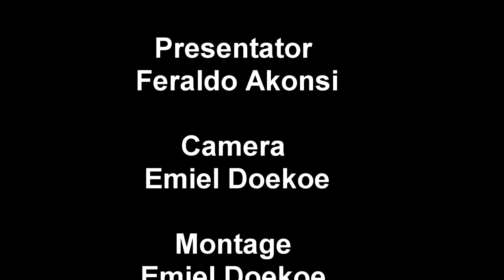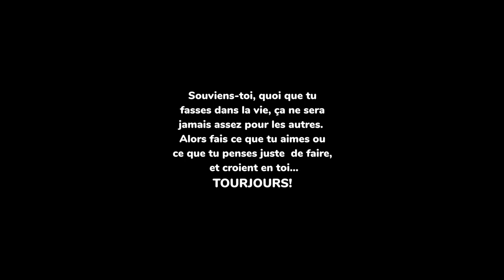Sande 21 maart 2024 deel 1